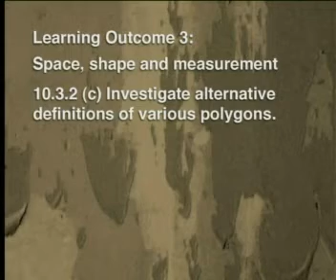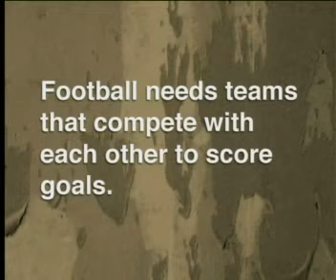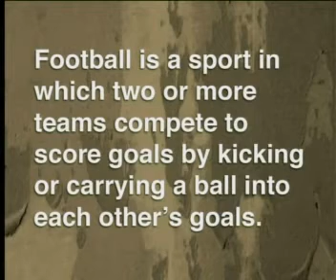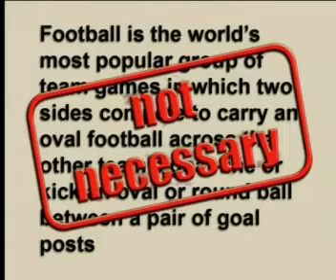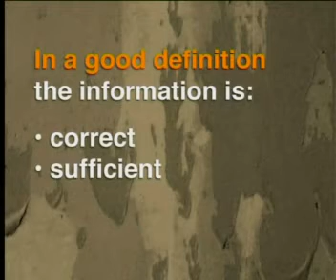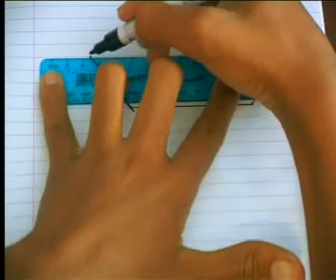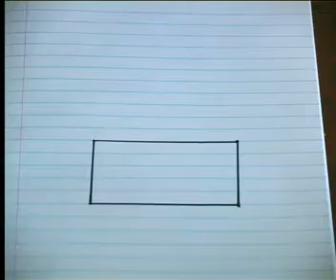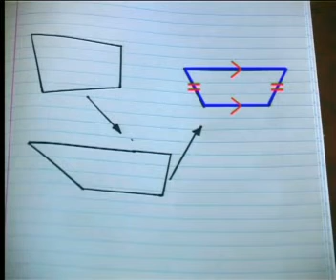Mathematics - Investigating Geometry II: Writing a Good Definition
This is the 3rd lesson in the series, "Investigating Geometry II." This lesson reviews how to write good definitions for each of the types of quadrilaterals.